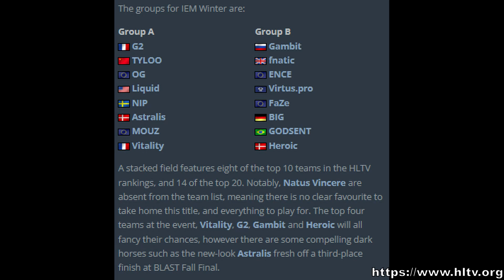IEM XVI Winter Begins 🔸 Overpass Boost Bug ▶DAILY CS:GO HIGHLIGHTS #58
READ!:I upload these cs:go highlights videos to feature and promote upcoming Twitch Streamers.If you're the owner of any of the clips in this video and you dont want to be featured,just contact me and I'll will try my best to remove it.